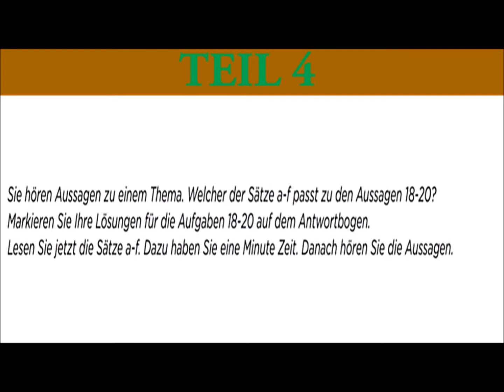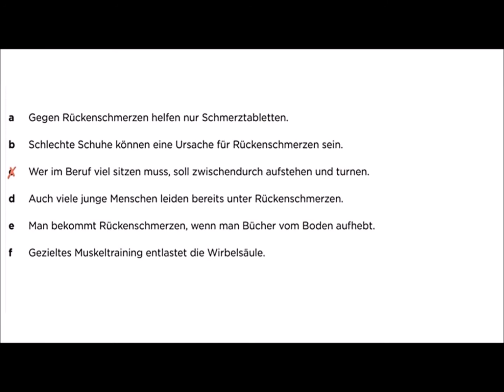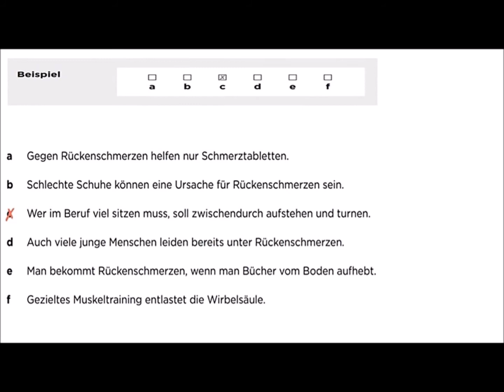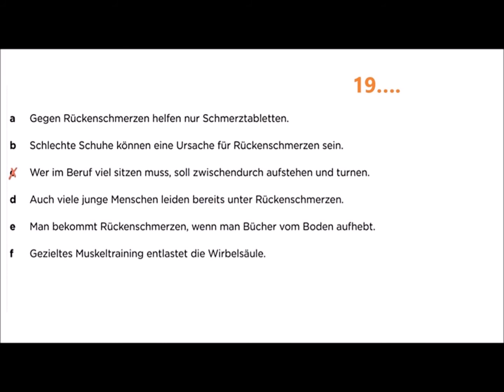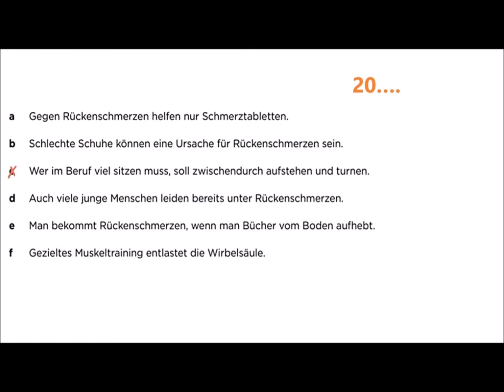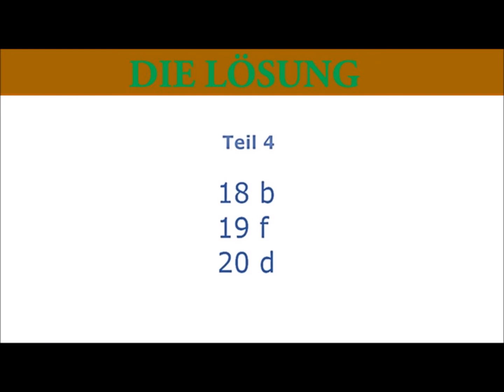TELC A2 B1 prüfung - Hörverstehen - modelltest Teil 4 mit lösung.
- B1 TELC
-Telc hören prüfung
-Hörverstehen prüfung